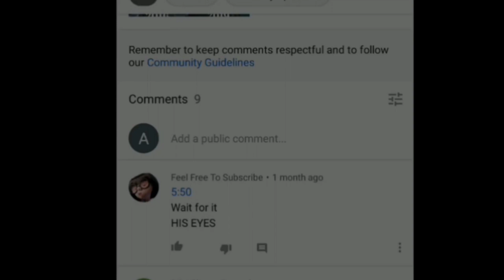Most Luckiest Surprise Box Draw 🙂🙂🙂 || Mobile legend Surprise box draw || Mobile legend Bang bang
This video is about mobile legend surprise box draw